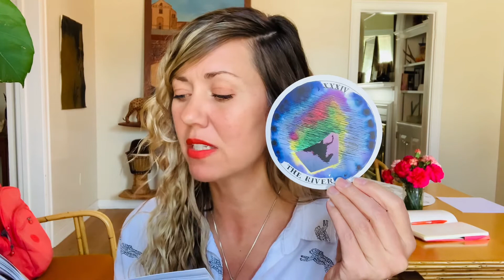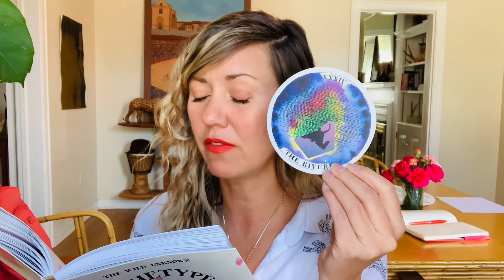Scorpio Sun/Rising Sign Astrology For April 2021:The River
Sun and Rising Sign Astrology readings for the month of April!

I am also doing Personal Astrology Readings right now, with just a few openings each week. Click the link below to schedule.